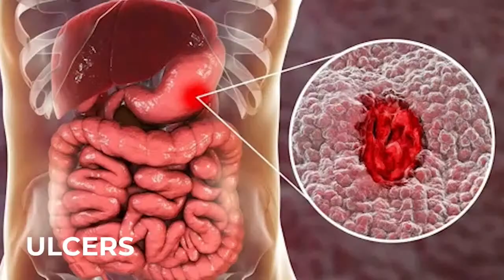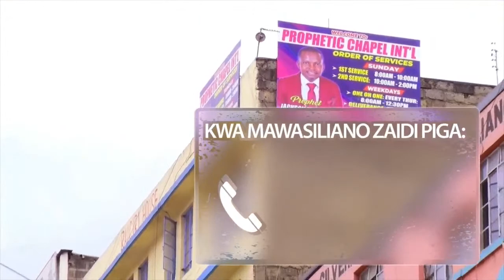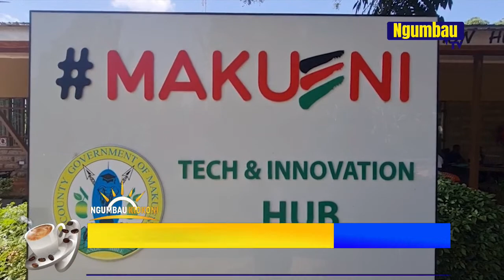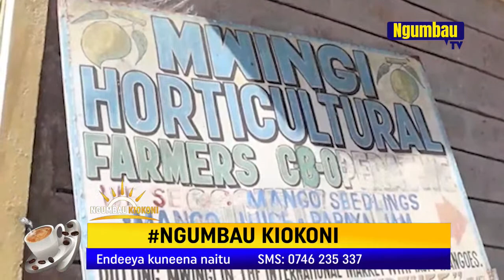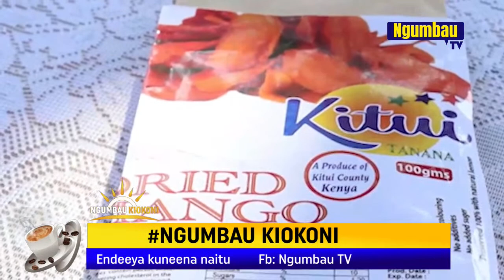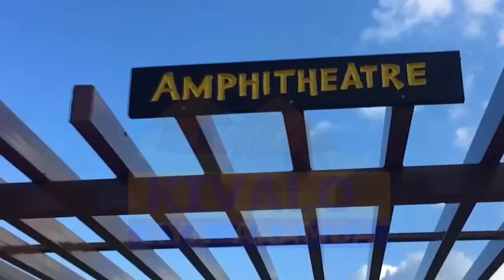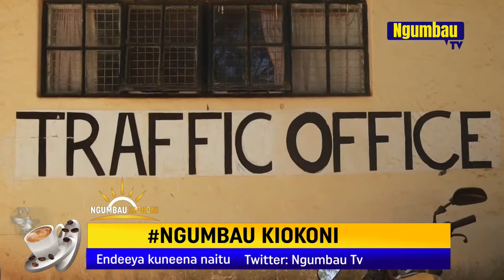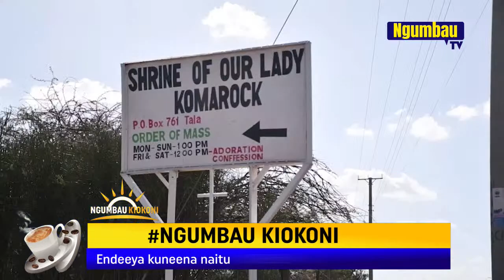NGUMBAU KIOKONI WINAKE NORAH MUTANU WA MARTIN